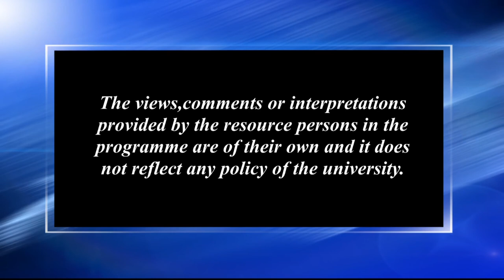প্ৰাথমিক শিক্ষা-এটি আলোচনা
Contributors: Dr. Sadhana Goswami and Dr. Riti Moni Bordoloi
Camera: Hemprokash Mout and Rashmi Duwarah
Editing: Rashmi Duwarah
Technical Support: Rajesh Kr. Sarma